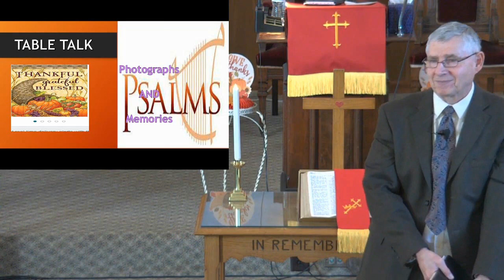Mt Moriah Baptist Church Adams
11 20 22 Thanksgiving Psalm 100